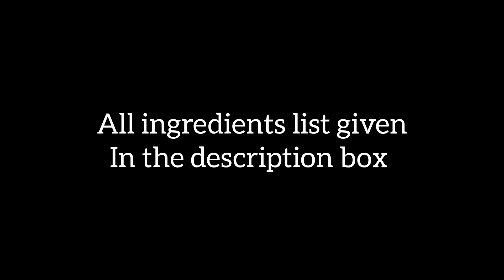மொறு மொறு வாழக்காய் 65 | Crunchy Banana 65 | Reehana Recipes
Crunchy Banana 65

Ingredients :

Boiling water : As per need
Salt : As per need
Turmeric powder : 1/2 tsp
Sliced Green Banana : 2
Home Made Chicken 65 masala : 2 tsp
(Already Video Uploaded in Our Channel)
Ginger Garlic paste : 1 tsp
Corn flour : 1 tbsp
Water : 1 tbsp

@rєєhαnα rєcípєѕ